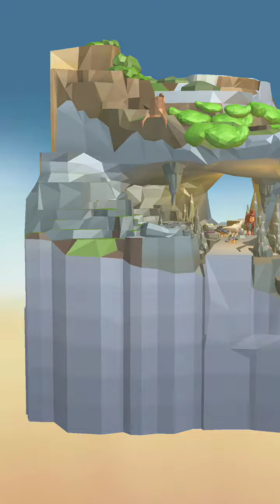Pocket World 3D - Walking with Dinosaurs - Cave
No-nonsense, straightforward, best path walkthrough of Theme: Walking with Dinosaurs - Model: Cave